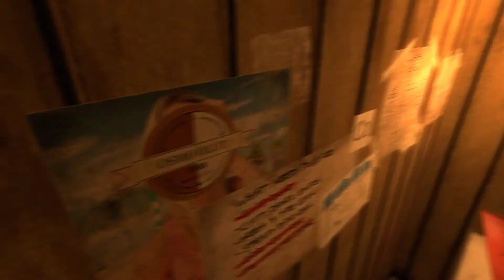Infra on a tram/cart